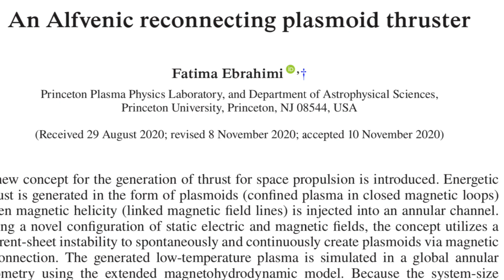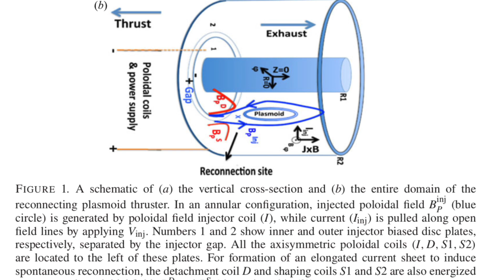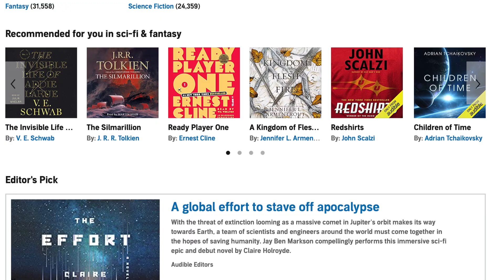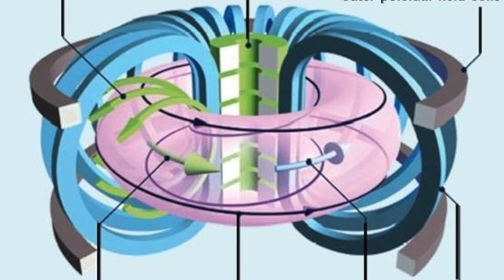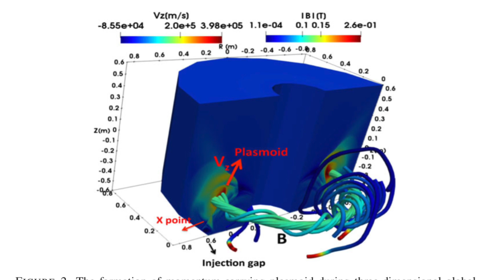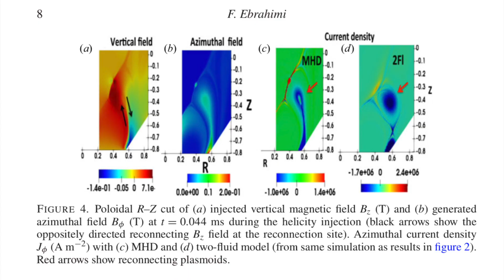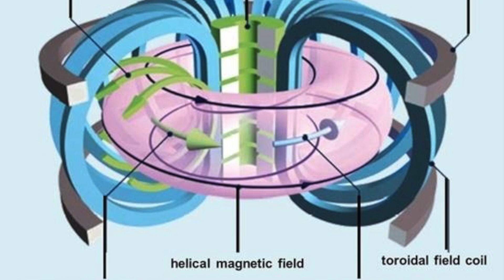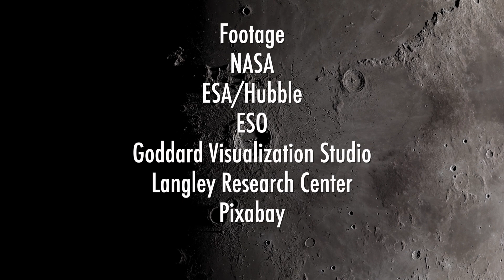Fusion and Magnetic Reconnection Propulsion with Dr. Fatima Ebrahimi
or text EventHorizon to 500-500.

A new type of rocket thruster that could take humankind to Mars and beyond has been proposed by Fatima Ebrahimi a physicist at the U.S. Department of Energy’s (DOE) Princeton Plasma Physics Laboratory (PPPL).

The Plasma thruster would apply magnetic fields to cause particles of plasma, electrically charged gas also known as the fourth state of matter, to shoot out the back of a rocket and, because of the conservation of momentum, propel the craft forward. Current space-proven plasma thrusters use electric fields to propel the particles.

The new concept would accelerate the particles using magnetic reconnection, a process found throughout the universe, including the surface of the sun, in which magnetic field lines converge, suddenly separate, and then join together again, producing lots of energy. Reconnection also occurs inside doughnut-shaped fusion devices known as tokamaks.
The above text is from:
New concept for rocket thruster exploits the mechanism behind solar flares

Her research interests span from magnetically confined fusion plasmas to flow-driven plasmas, such as accretion disks. Her primary research experience has been in the field of theoretical and global-computational extended magnetohydrodynamics (MHD), with wide applications to astrophysical, laboratory and fusion plasmas.

Also discussed is the ITER project, the international nuclear fusion research project to build a Tokamak reactor. Can we use fusion to create energy on earth?

FOOTAGE:
NASA
ESA/Hubble
ESO - M.Kornmesser
ESO - L.Calcada
NAOJ
Pixabay